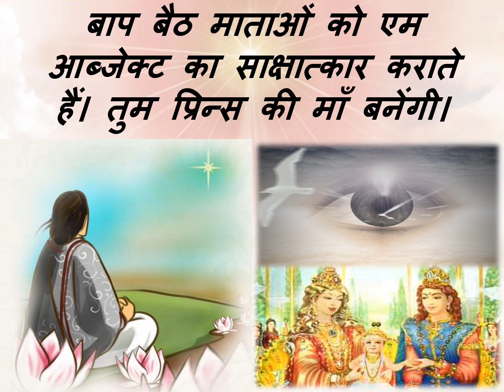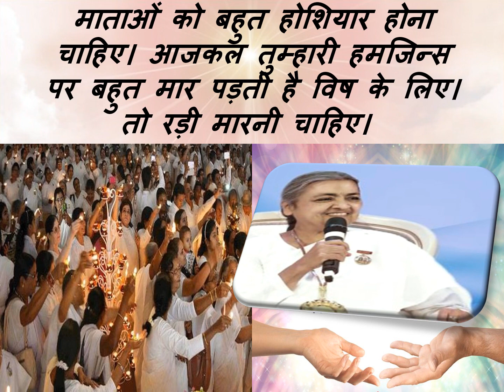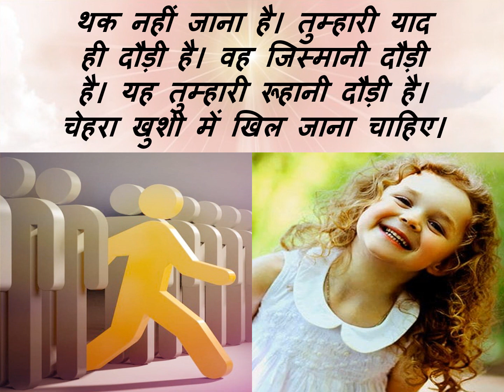Jewels of Murli HINDI 29-07-2022